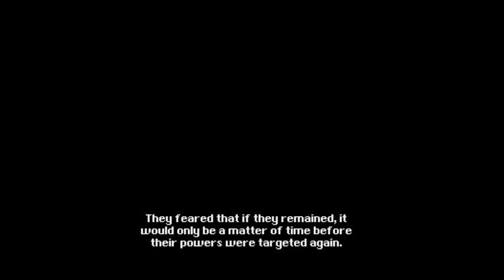Lets Play - Final Fantasy VI Pixel Remaster Pt. 6 The Octopus of the Opera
Celes Plays Maria and Sings in the opera. Little does she know, the Opera is Haunted by the Mysterious Phantom... LOL.